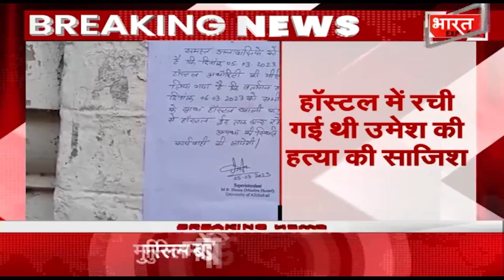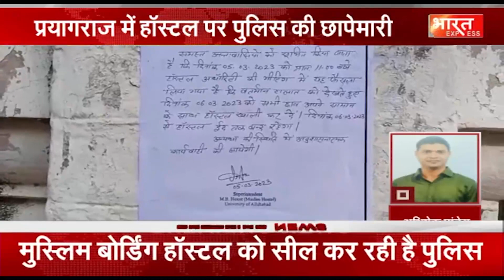Atique Ahmed की बहन Ayeesha Noori को सता रहा भाई के एनकाउंटर का डर, कहा - मेरे भाई को जान का खतरा है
Social Media -